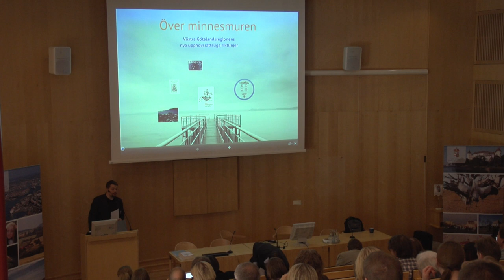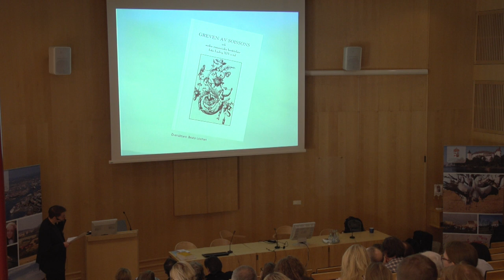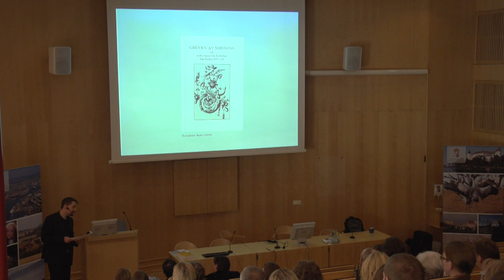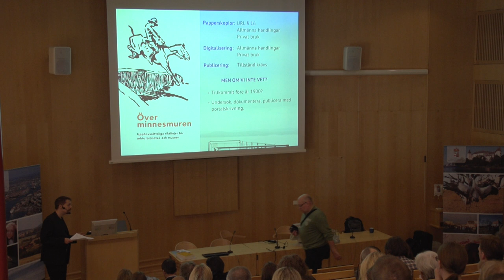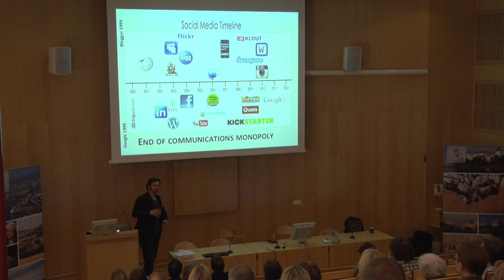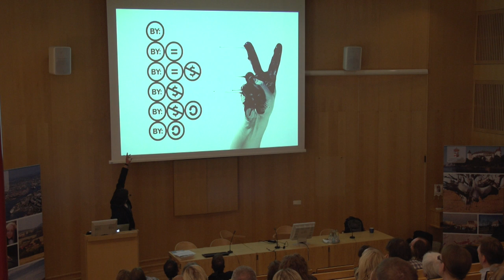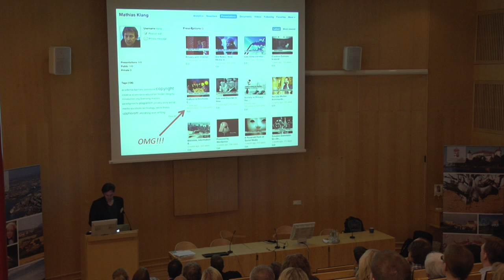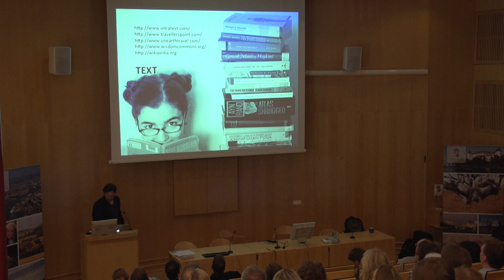Upphovsrätt: Över minnesmuren / Stefan Högberg, Mathias Klang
Stefan Högberg är arkivarie vid Regionarkivet för Västra Götalandsregionen och Göteborgs stad. Mathias Klang är projektledare för Svenska Creative Commons. Deras föredrag var en del av Digikultkonferensen 10-11 april 2013